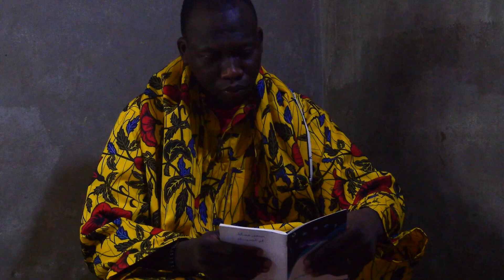JAAR JAAR (THE PATH TO SUCCESS) EPISODE 7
JAAR JAAR (the path to success) episode 7 out now
With more thrilling and action packed performances

this movie dive through the struggle of life what's hidden under the curtain, that no man is perfect and every person has his or her own weakness, and how they hide there true self to the real world,
how the youths struggle to make it in life

NOTE: This movie do not promote the use of drugs or smoking weed, which are both back for your health,
DEALING OR SELLING DRUGS IS ILLEGAL
 SMOKING KILLS AND HARM PEOPLE AROUND YOU